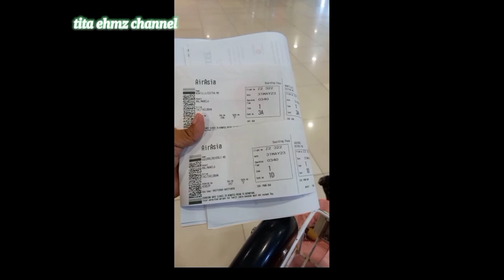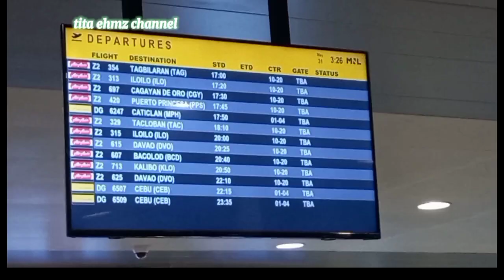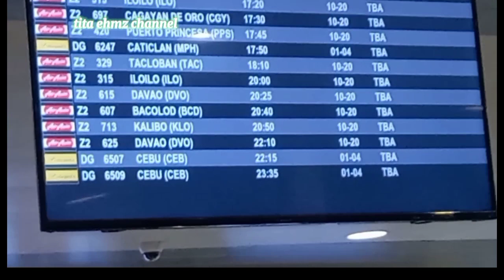Simple step by step for first time flight via airasia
simple step by step for first time flight via airasia, manila to tacloban, no requirements needed just present a valid id and itenerary ticket, no vaccine card needed..taralets na guys..